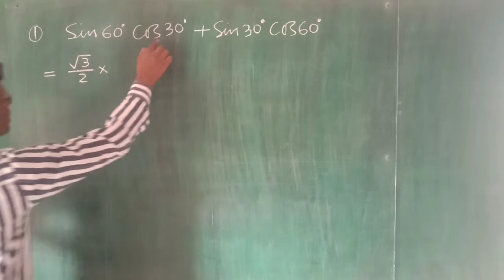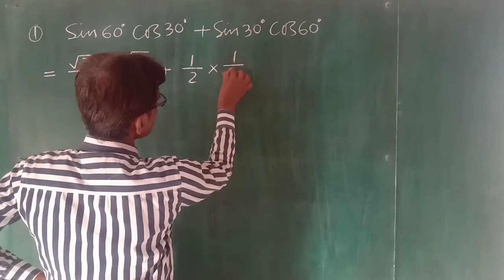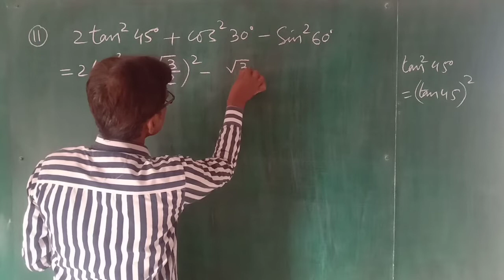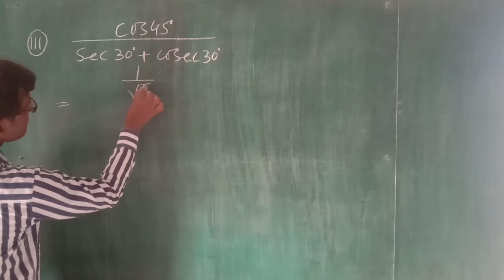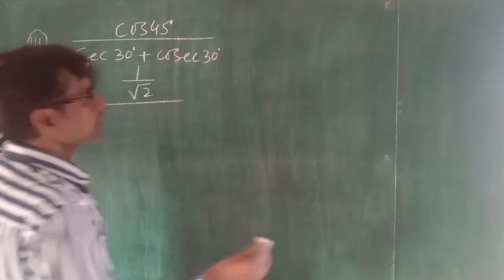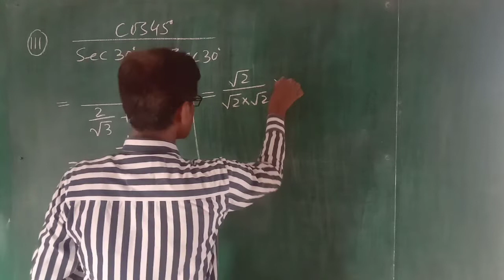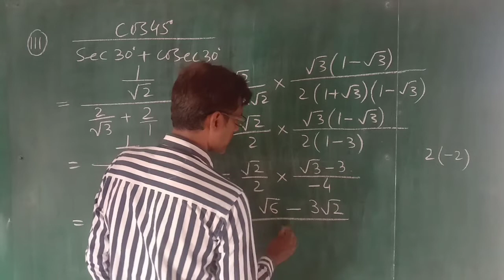Maths Class 10th Ex 8.2 Q1(i,ii,iii) Trigonometry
Exercise 8.2 Class 10th maths NCERT